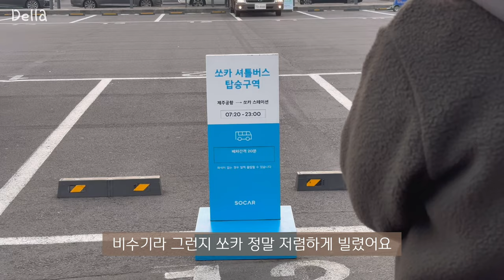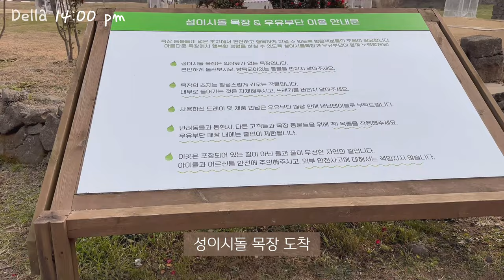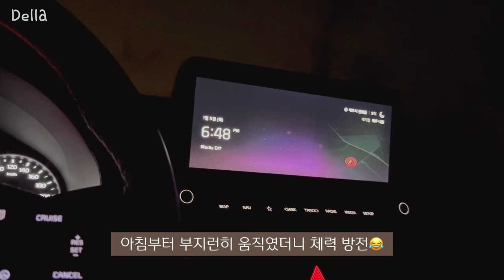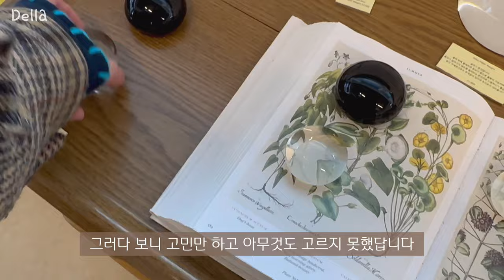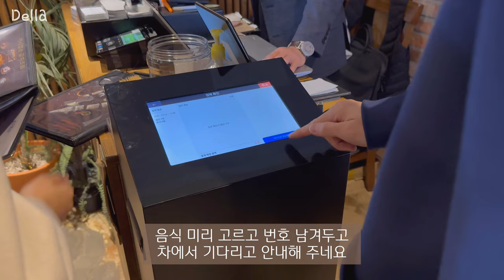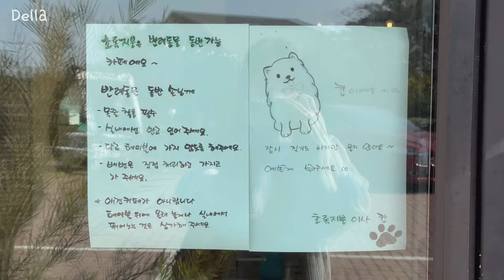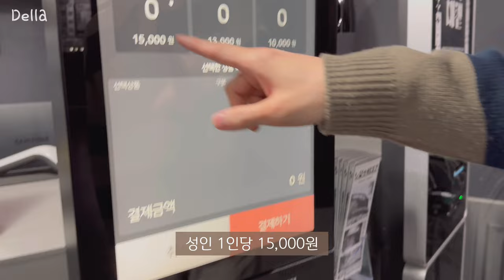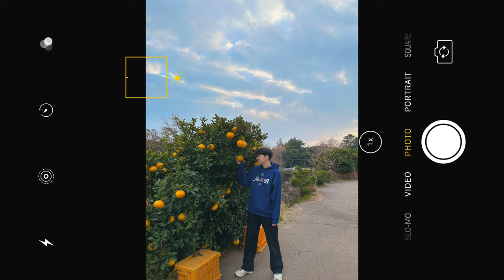vlog•sub 🍊제주도 2박 3일 꽉 차게 다녀오기(ft.생일 여행🎂) | J들의 서쪽 여행 일지 (자연, 카페, 맛집)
1day
-제주시새우리 1:23
-로우하이 2:05
-협재해수욕장 3:42 ⭐️
-성이시돌목장 4:57
-협재고기부엌 6:22
-금오름 8:54 ⭐️
-애월찜 10:10 ⭐️

2 day
-판포포구 13:05
-퐁당라면 13:45
-울트라마린 14:54 ⭐️
-수풀 16:09
-책방 소리소문 17:49 ⭐️
-감따남 18:52 ⭐️
-갈치왕 20:56
-서귀포매일올레시장 22:55

3 day
-몽땅 26:15 ⭐️
-초록지붕 27:00
-도치돌알파카목장 29:09
-바리메오름 32:22
-노형수퍼마켙 32:50 ⭐️
-이춘옥원조고등어쌈밥 36:16